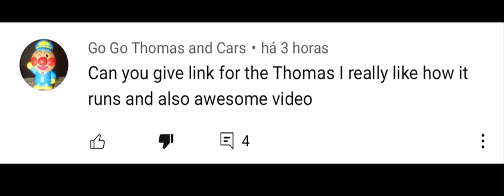Well shit we got a new beggar [Link in The Description]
This is why Beggars in The Trainz Android Commuity are fucking suck in my opinion.